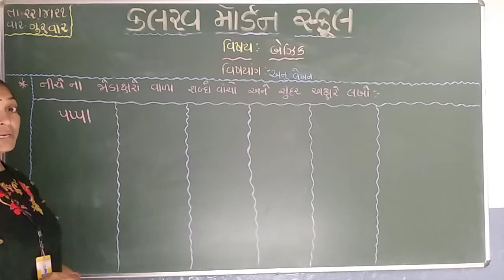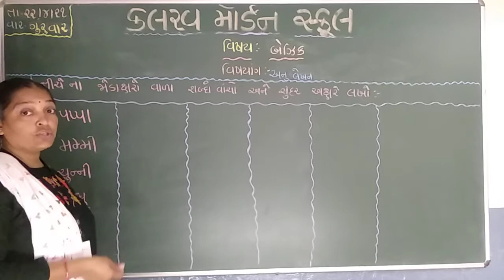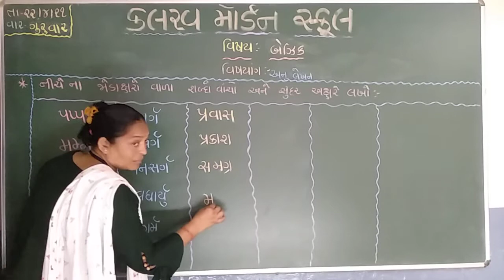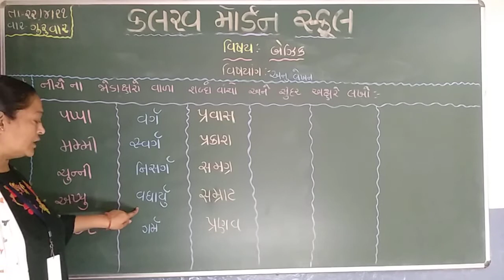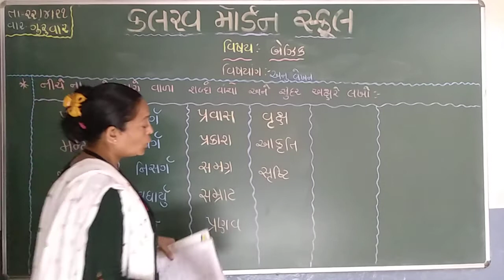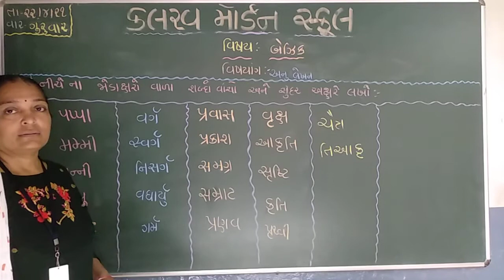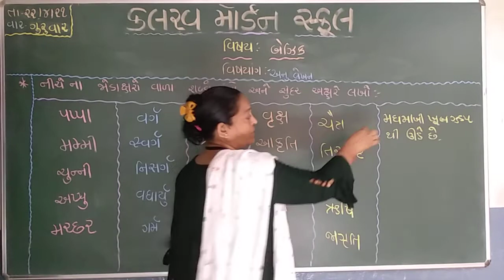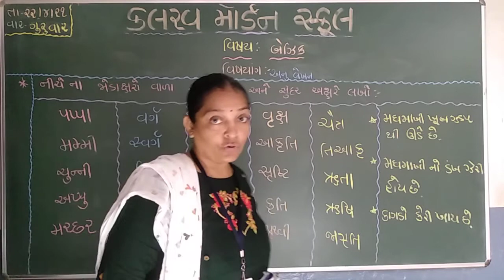std 2 kallol 22 04 21